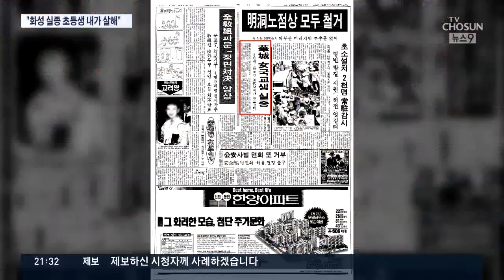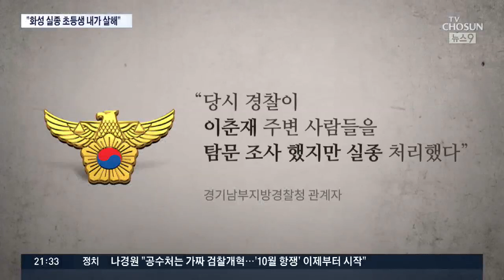이춘재 "화성 실종 초등생도 살해"…경찰은 수사 요청 묵살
계속되는 자백에 새로운 국면을 맞고 있는 이춘재 관련 보도 이어갑니다. 피의자 이춘재가 '화성 연쇄 살인사건' 10건 외에 4건의 살인사건을 추가 자백했습니다. 30년 전 화성에서 실종된 9살짜리 초등학생 사건도 포함됐습니다.